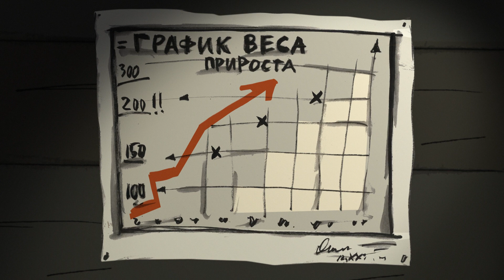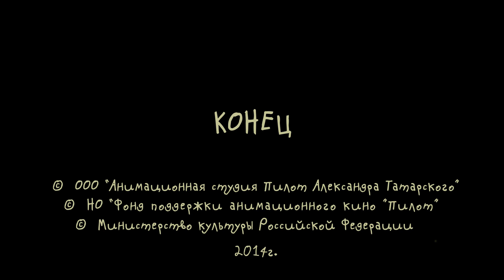Piglet 🥊 Fight Club 👨‍🚒 🥊 Clube de luta 👩‍🚒 🥊 Desenhos Animados Divertidos em Inglês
Uma vez Piglet visita o Clube da Luta, onde javalis assistem carneiros lutando. De repente, vem a mãe dele.

➡️Divirta-se com desenhos animados em para crianças e bebês em Espanhol